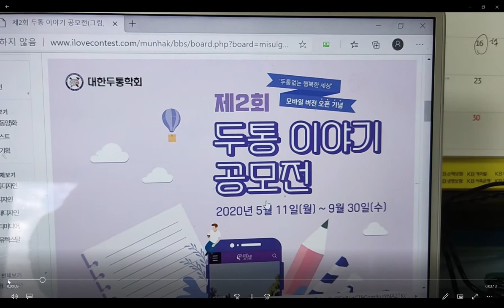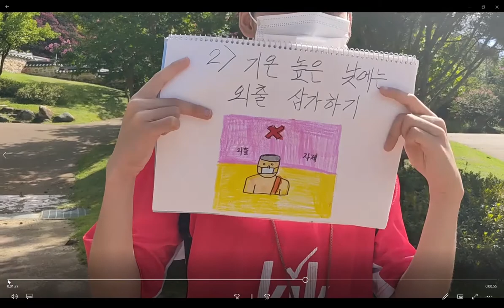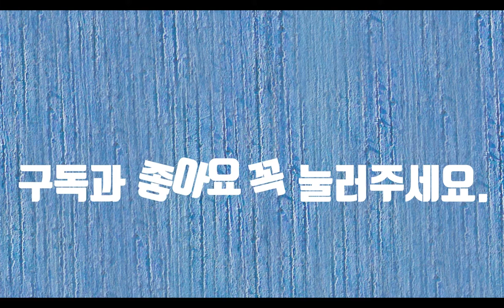코로나시대의 두통 이야기 공모전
두통없는 행복한 세상을 꿈꾸면서 두통 이야기 공모전에 참여합니다. 여러분들도 관심과 사랑을 가지시고 참여하시기 바랍니다. 감사합니다.